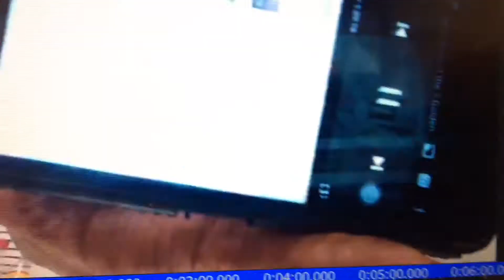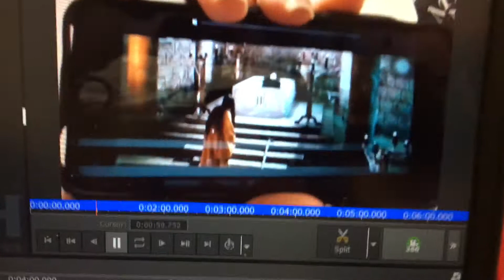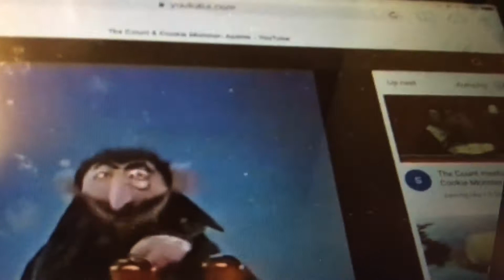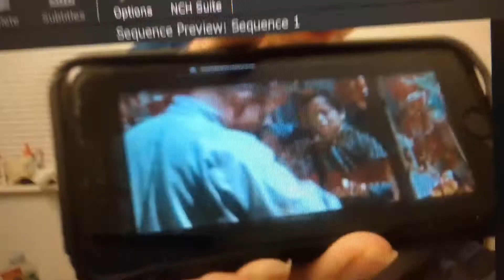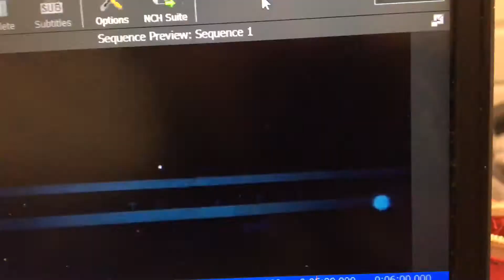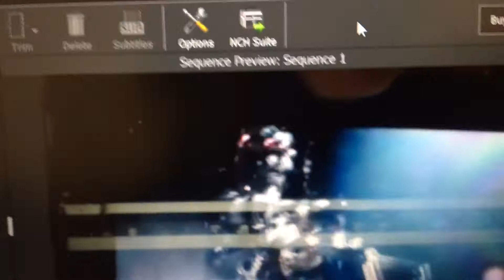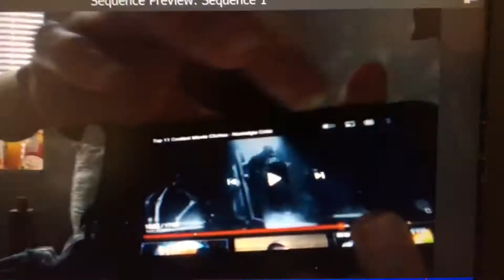Joe movie reviews seven golden vampire part 1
Thanks George Lucas